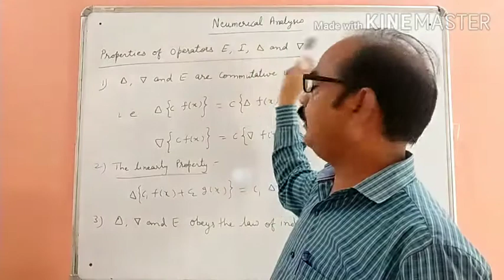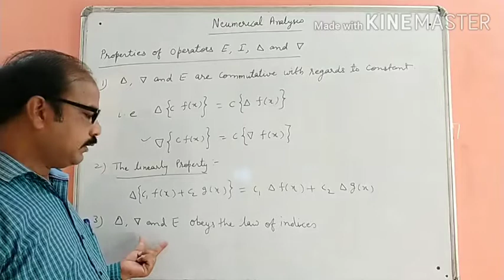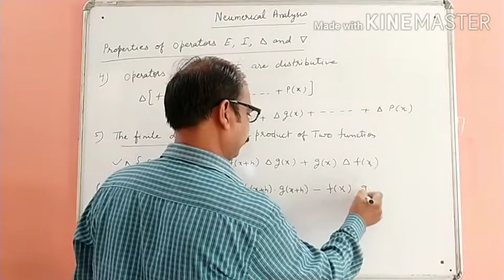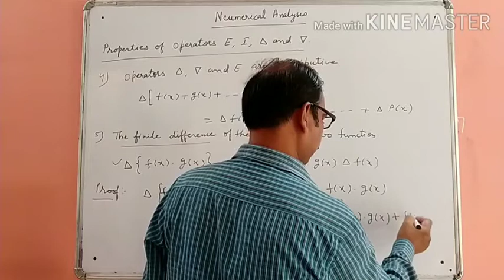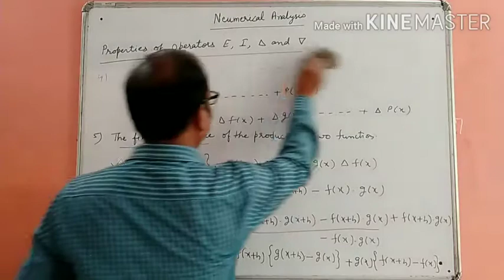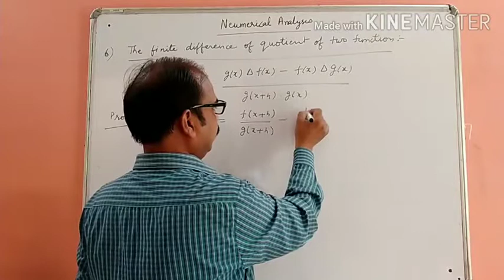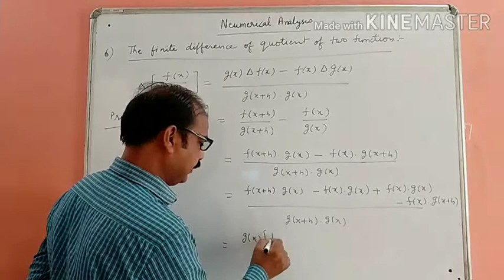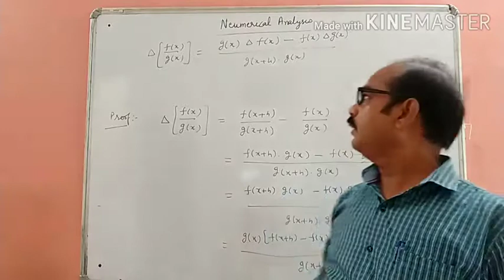B. Sc III year Numerical Analysis_Properties of operators by Prof. Lokesh Jasoria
Finite difference operator and property